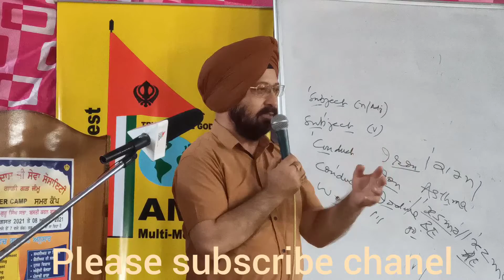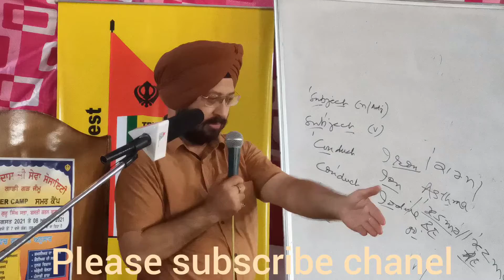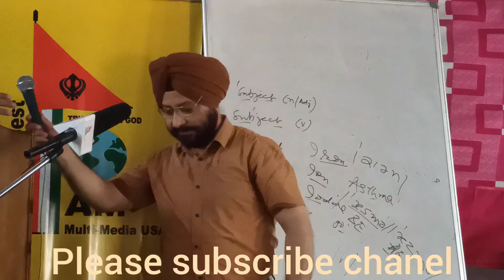Summer camp G Garh Lecturer by S Rajinder Singh Ji Tara (KAS)